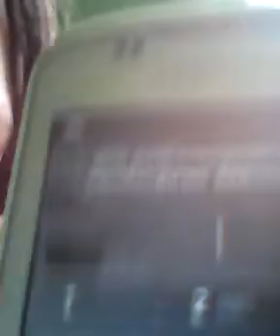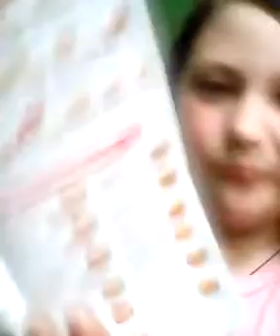В подъезде с подругой! Часть 2) Веселья!